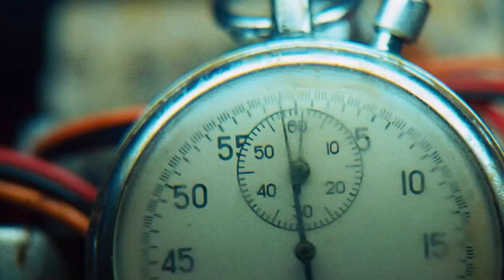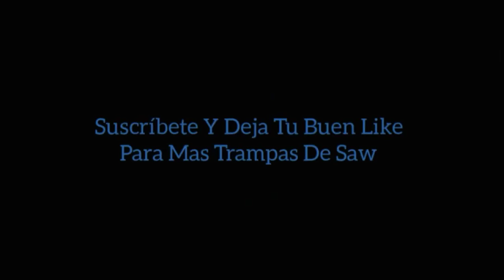Saw III (2006)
El Juego del Miedo III